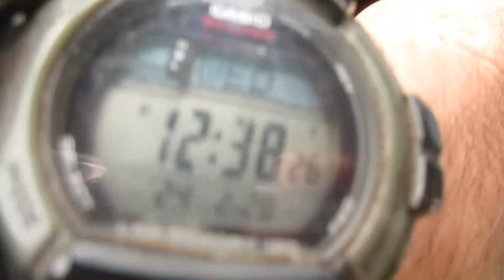Ga Train Wreck -- Some Shady Characters it seems